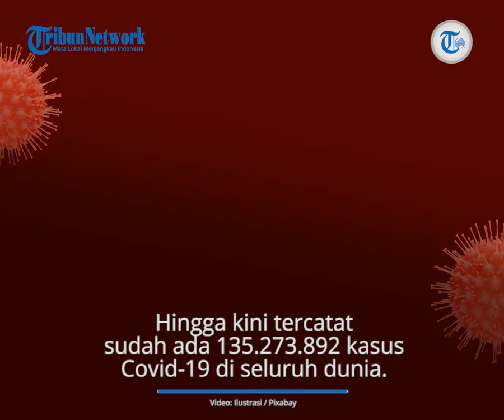Update Corona Dunia per 10 April 2021: 135,2 Juta Terinfeksi Covid-19, Kasus Meninggal Hampir 3 Juta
TRIBUN-VIDEO.COM - Berikut update data Covid-19 di seluruh dunia per Sabtu, 10 April 2021 pukul 10.00 WIB.

Menurut data dari worldometers.info, kini tercatat sudah ada 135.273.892 kasus Covid-19 di seluruh dunia.